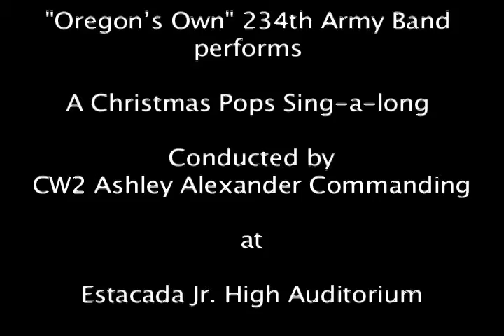A Christmas Pops Sing-a-long performed by "Oregon's Own" 234th Army Band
"Oregon's Own" 234th Army Band performs A Christmas Pops Sing-a-long. Directed by CW2 Ashley Alexander Commanding. Duet by Staff Sergeants Crystal Miller and Tasha Cruz. This concert was performed on 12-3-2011 at the Estacada Junior High School Auditorium, in Estacada Oregon. Oregon's 234th Army Band has recently been recognized as the most active reserve units in the United States. The Band is under the direction of CW2 Ashley Alexander.